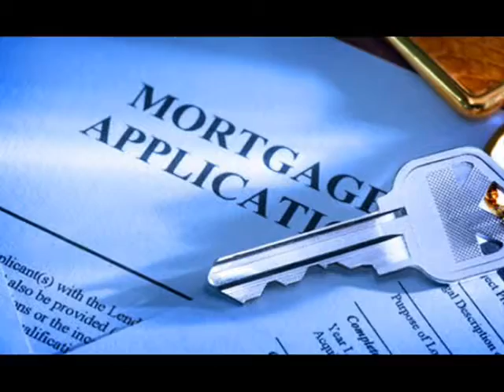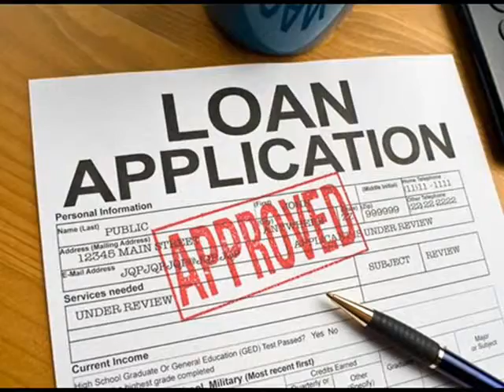VA Refinancing Baltimore